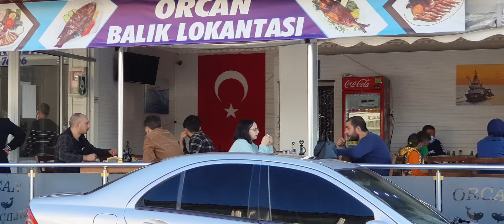Kocaeli Kefken de Balıkçılar....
Kocaeli Kandıra Kefken de herhangi taze balık bulmak mümkün..Ailece haftasonları gidip yerinde balık yemek keyfi bambaşka...